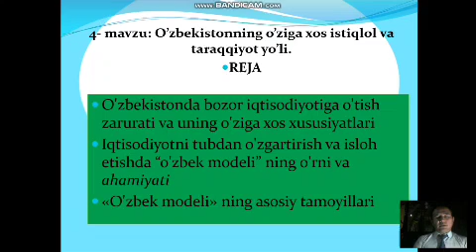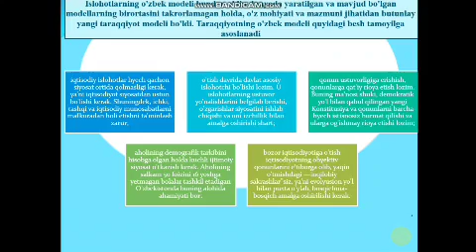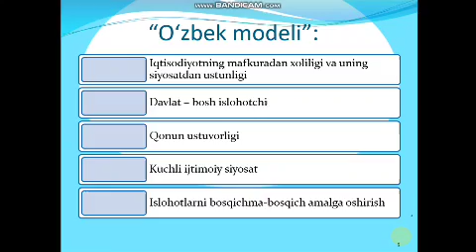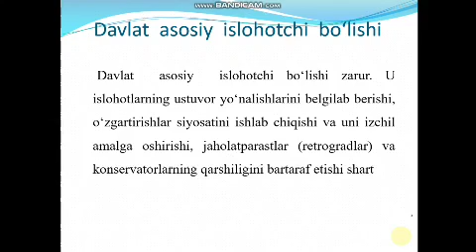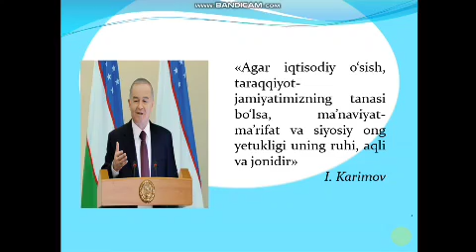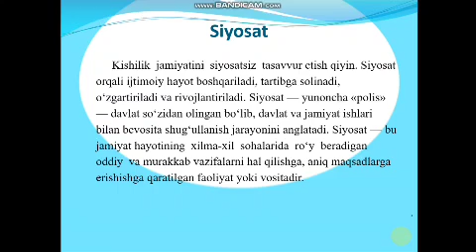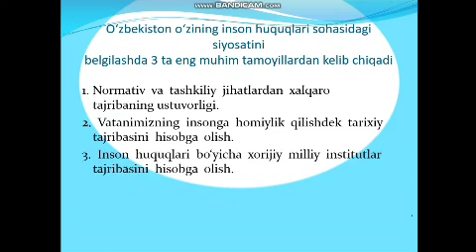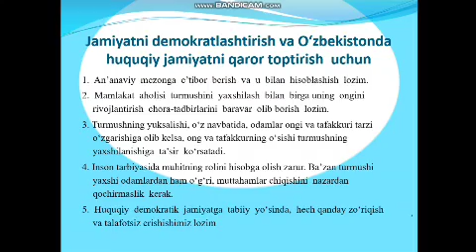O'zbekistoning o'ziga xos istiqlol va taraqiyot yo'li